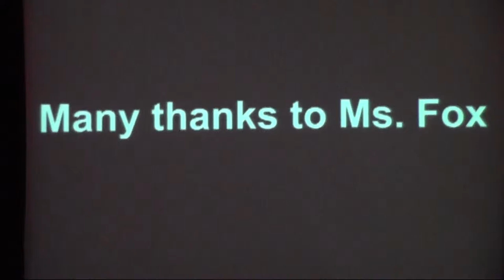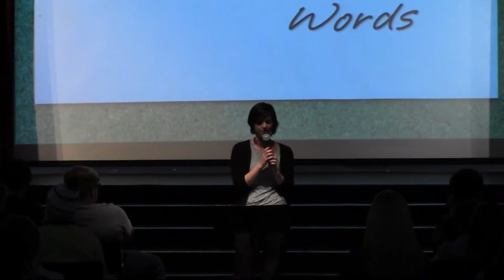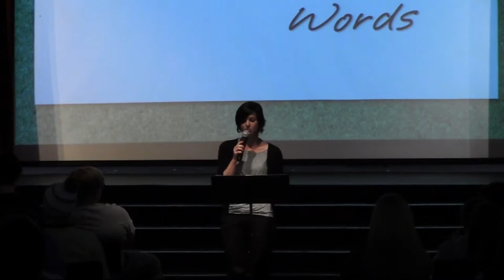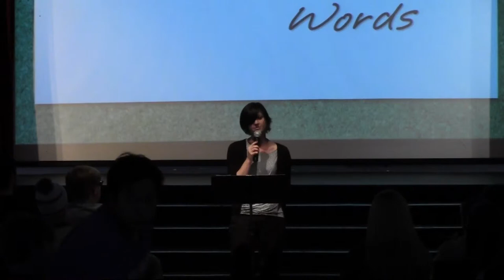Amy Fox - Worship Through Words - November 12th, 2013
HS English teacher Amy Fox shares her thoughts on the value and use of words with the Bellevue Christian high school on November 12th, 2013.